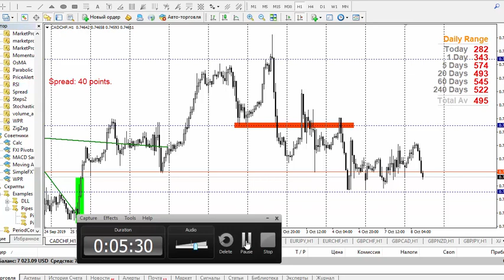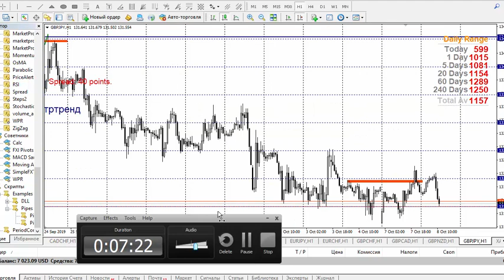How I traded +155$ and the best courses those I recommend